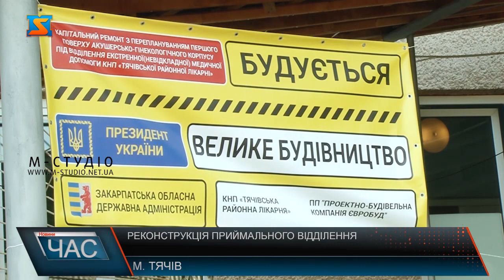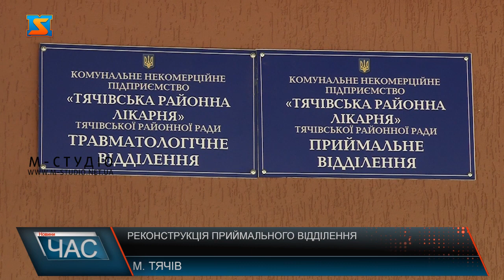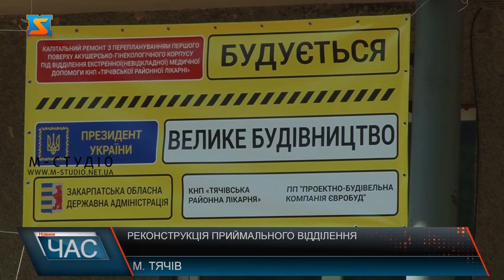Реконструкція приймального відділення.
Проєкт в рамках Програми Президента України «Велике будівництво» реалізують у Тячівській районній лікарні. Тут облаштовують відділення екстреної невідкладної медичної допомоги – за європейськими стандартами та з сучасним діагностичним медобладнанням. Будівельні роботи вже розпочалися. днями стартував капітальний ремонт з переплануванням першого поверху акушерсько-гінекологічного корпусу Тячівської лікарні. Приймальне відділення модернізують під відділення екстреної невідкладної медичної допомоги. Переможцем аукціону стала проектно-будівельна кампанія «Євробуд». Початкова вартість робіт на об’єкті становила понад 13 мільйонів гривень. Під час аукціону її вдалося знизити на два мільйони. Будівництво фінансуватимуть з державного та місцевого бюджетів. На підготовчі роботи уже виділили десять мільйонів з державної казни. Усі медзаклади, що увійшли до програми, матимуть єдиний брендбук, стандарти облаштування приміщень та відповідний перелік устаткування. Тячівська лікарня стала однією з восьми у Закарпатті, де здійснює такий масштабний державний проєкт. За словами Федора ЯрИнича, модернізований підрозділ і працюватиме інакше.Під час планування будівельних робіт в лікарні стикнулися з тим, що площі приймального відділення було недостатньо для розміщення необхідних кабінетів та діагностичного обладнання. Тому ще в лютому звернулися з листом до Тячівської районної ради, щоб знайти альтернативний варіант для розміщення приватного медцентру «Гемомедика», який орендує приміщення поруч з приймальним відділенням. До сьогоднішнього дня знайти компроміс не вдалося. Директор лікарні каже: це суттєво ускладнило будівельний процес. Проект добудови коштуватиме 5-6 мільйонів гривень. Та їх іще треба знайти в місцевому бюджеті. Як каже Федір Яринич, вдячний за розуміння Тячівському міському голові Івану Ковачу, адже 700 тисяч гривень на цю добудову вже виділили з бюджету Тячівської ОТГ. Також адміністрація закладу підготувала листи до районної та обласної ради з проханням знайти ці кошти хоча б частинами. Після того, як у лікарні підготують приміщення, до модернізованого відділення привезуть обладнання. Його закуповують централізовано, для всіх лікарень, які потрапили до програми. Якщо обійдеться без форс-мажору, оснащення планують отримати наприкінці листопада. Лікарі медзакладу вже готові працювати на новому обладнанні.Щоправда, будівництво суттєво ускладнило роботу медиків та створило незручності для пацієнтів. Поки проходить реконструкція, приймальне відділення довелося перенести на перший поверх травматологічного. Крім цього, всі реанімаційні ліжка розгорнули в одному з чотирьох операційних залів. Такого переміщення було не уникнути, адже роботи передбачають розведення кисню, електромонтаж, в тому числі і для реанімації, а ще облаштування заливної підлоги за західною технологією. Та у лікарні сподіваються, що це ненадовго, і ремонт вдасться завершити на належному рівні.